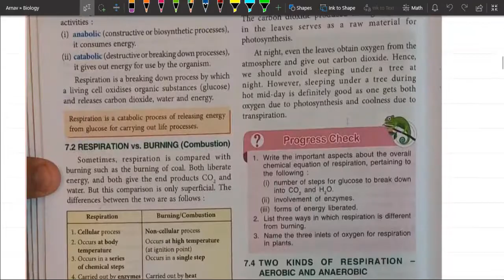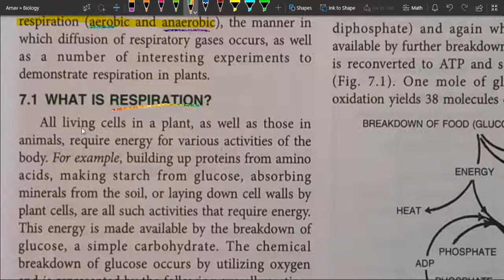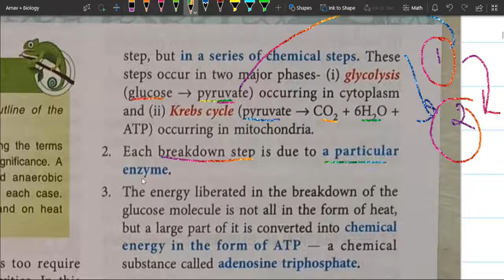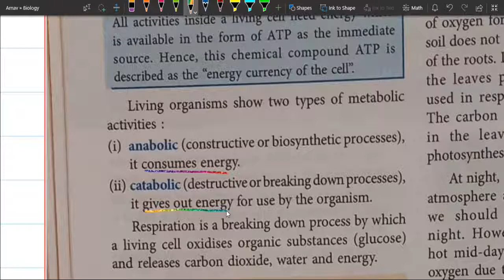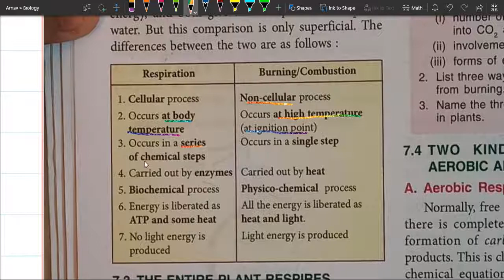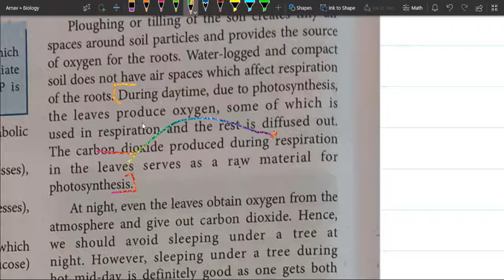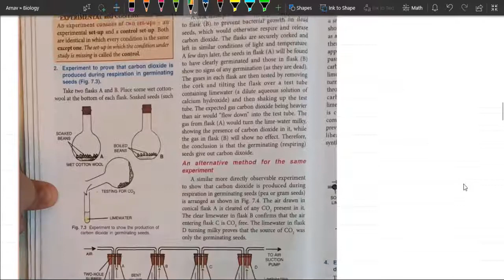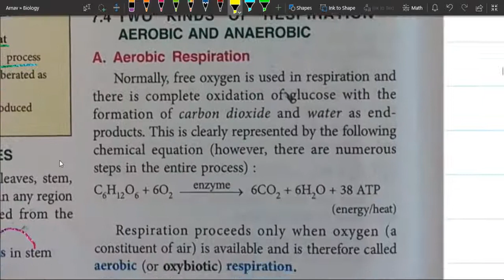Respiration in Plants Part 1A